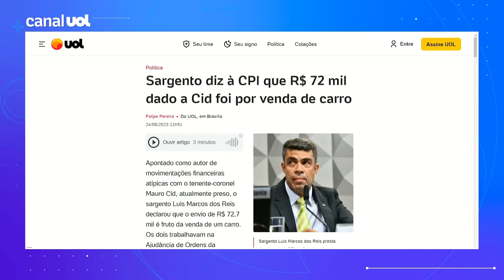CPI do 8/1 aprova quebra de sigilo de Carla Zambelli e hacker Walter Delgatti Neto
A CPI do 8 de Janeiro aprovou hoje as quebras de sigilos bancário e telemático da deputada federal Carla Zambelli (PL-SP), que assim entra na mira da investigação. Ontem, ela declarou ao UOL não temer o exame de suas mensagens, email e contas bancárias. O hacker Walter Delgatti também teve os sigilos quebrados.